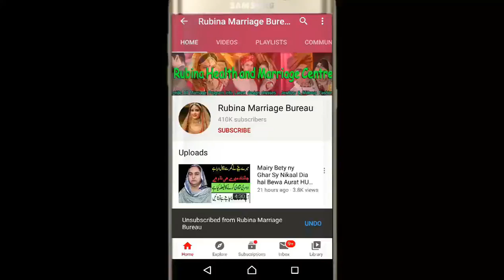Today New Marriage Proposal Name Shabnam By Rubina Marriage